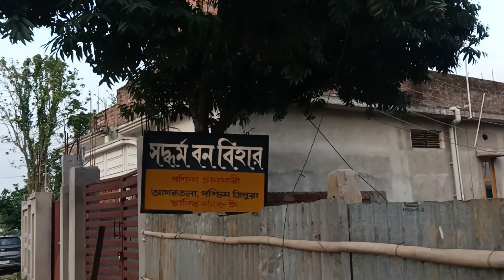Went to temple || Buddha temple ||Saddhamma Bana Vihara || Buddhist monk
Musician: @iksonmusic